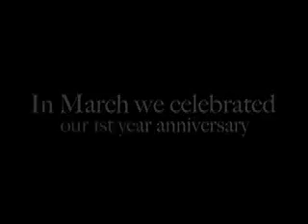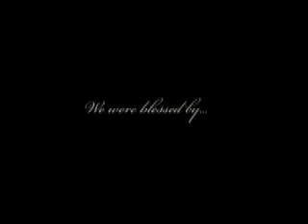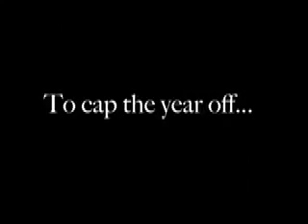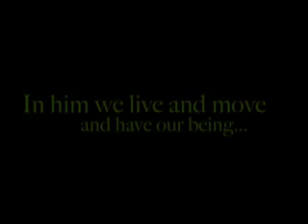Year In Review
HopeLive Year in Review for 2008